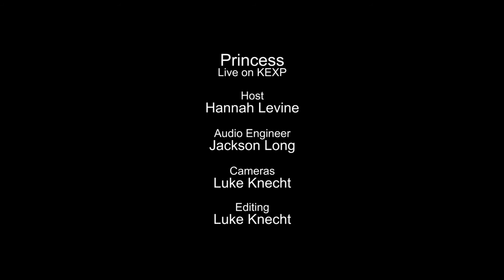Princess - Ringing Vale (Live on KEXP)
presents Princess performing "Ringing Vale" live in the KEXP studio. Recorded August 2, 2014.

Host: Hannah Levin
Audio Engineer: Jackson Long
Cameras: Luke Knecht
Editor: Luke Knecht